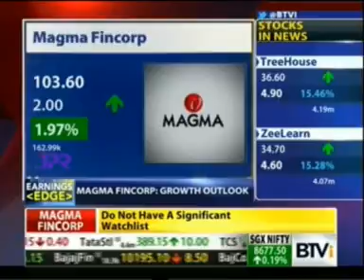BTVi Earnings EDGE 17 Aug 2016 - Mr Atul Bansal, CFO, Magma Fincorp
BTVi Earnings EDGE 17 Aug 2016 06min 44sec Mr. Atul Bansal - CFO, Magma Fin ( Tel ) - Q1 Earnings Fineprint 12.16pm